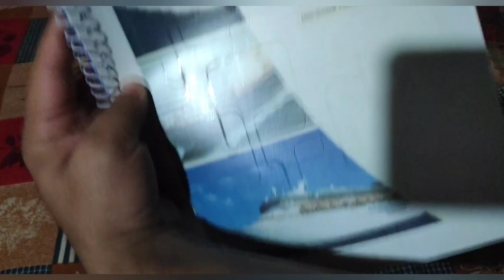PRE-SEA PACKING#THINGS TO CARRY ON-BOARD#DOCUMENTS TO BE CARRIED#JOINING OF 1ST SHIP#SEAFARER#IMU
This video is about packing for my 1st ship.See the ful video to know the details

l
you can ask me on Instagram:

Watch this video to know the Latest procedure of CDC APPLICATION

@Homemade lathe machine  @lathe operation